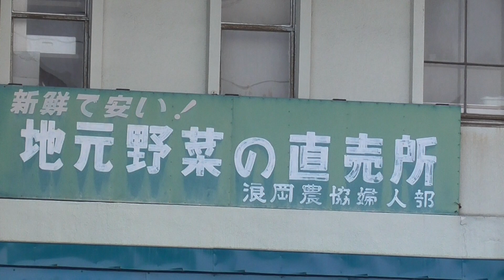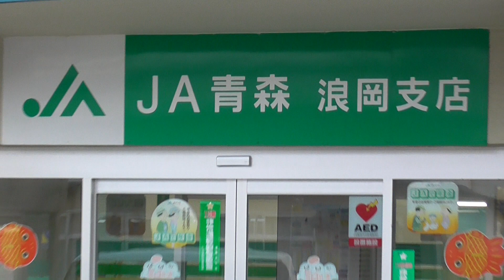JA青森 浪岡支店【青森県・青森市 浪岡】 2020.11.27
所在地：青森県青森市浪岡大字浪岡字細田87